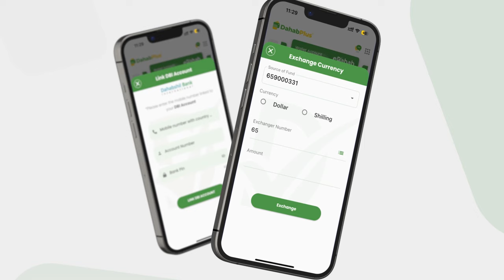72-jir aan waligiis guursan oo raadinaya Gabar uu la aqal-galo.